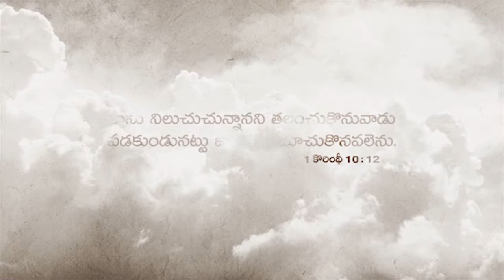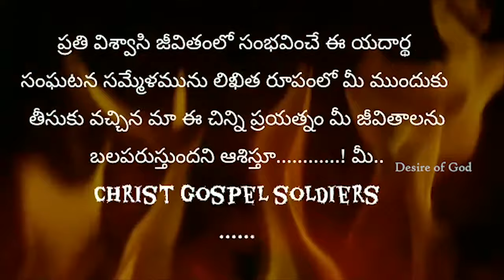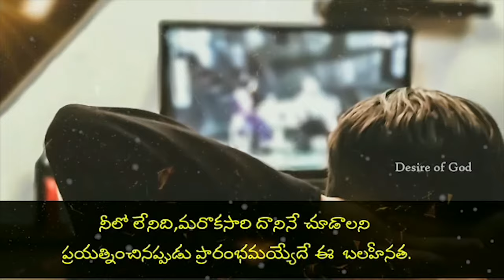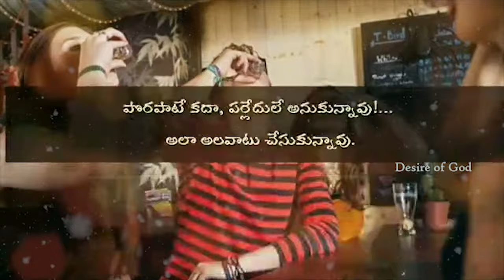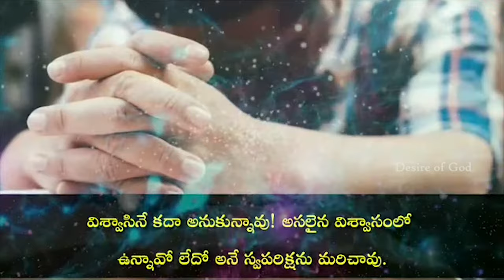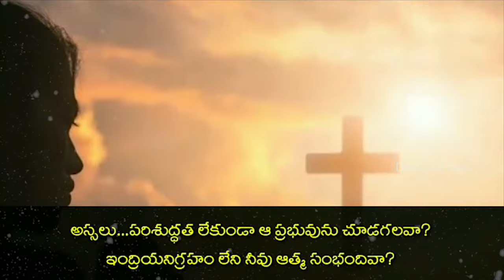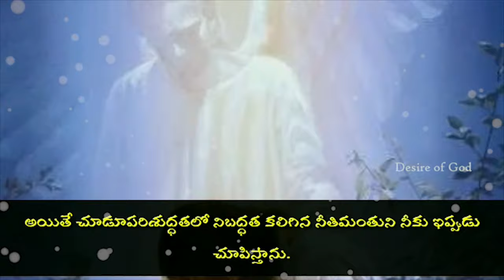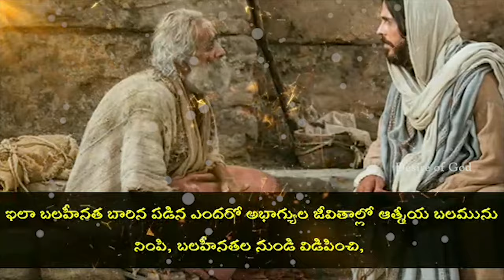బలహీనత Part 1 |ప్రతి మనిషి బలహీనతలను మార్చే డాక్యుమెంటరీ | Life-Changing Documentary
2020 లో మిలో ఉన్న ప్రతి బలహీనతలను జయించడానికి ఈ వీడియో సహకరిస్తుందని ఆశిస్తున్నాను .ఒక్కో మనిషిలో ఒక్కో బలహీనత ,  చిన్నగా మొదలయ్యి జీవితాన్నే నాశనం చేస్తూ  బానిసలుగా  మారుస్తున్న
కొన్ని అలవాట్లు, ఆ అలవాటు
Smoking,
Alcohol Drinking,
Watching porn,
Playing games,
Taking drugs,
Watching sport,
What ever it may be.
అలవాట్లను ఇక మానుకొని దేవుని కొరకు ఎలా బ్రతకాలో , వచ్ఛే ఏడాది నుండి   ఎలా పరిశుద్ధం గా  బ్రతకాలో  ఈ  డాక్యుమెంటరీ  చూసినతర్వాత మీరు కొండంత బలముతో మీ బలహీనతలను ఎదుర్కొని వాటినుండి విడుదల పొంది
చాలా Strong గా బ్రతకడానికి సహాయపడుతుంది అని కోరుకుంటున్నాము .

CGS_Team # DesireofGod